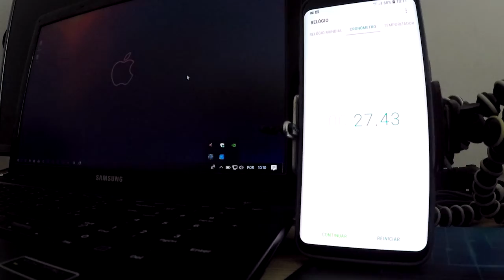TROQUEI MEU HD POR UM SSD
Se estiver lotado entrar no grupo do FACEBOOK

Desde de já obrigado por esta aqui.